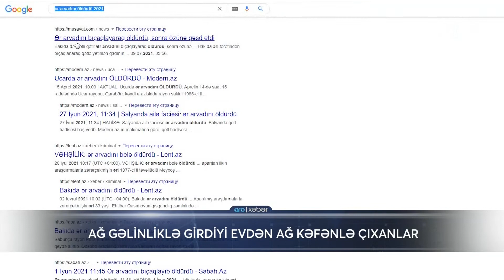Mentalitetin qurbanına çevrilmiş qadınlar - ARB Xəbər